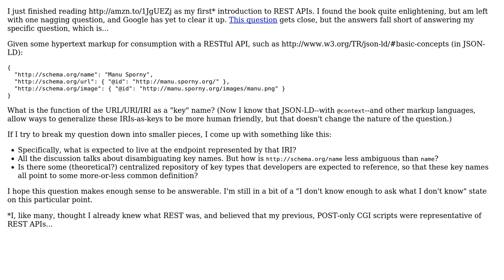What is the function of URLs as "key" names in markup used for a RESTful API?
With thanks & praise to God, and with thanks to the many people who have made this project possible! | Content (except music & images) licensed under CC BY-SA | Music | Images & others | With thanks to user Robert Harvey user Flimzy and the Stack Exchange Network Trademarks are property of their respective owners. You are responsible for your own actions.